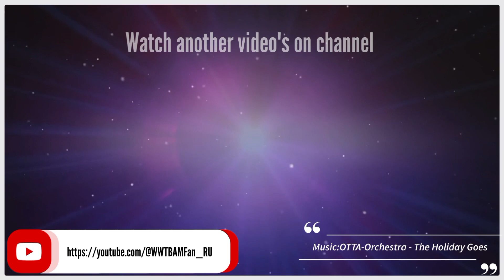Who Wants To Be A Millionaire? (Sweden) Intro [2007]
Song in Outro: OTTA-Orchestra - The Holiday Goes.
"Who Wants To Be A Millionaire?" and all associated logos, images, videos and trade marks are owned and/or controlled by Sony Pictures Television